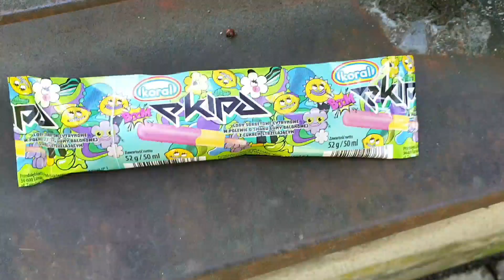JEM LODA EKIPY NA DACHU! GORĄCO! POMPKI NA DACHU!